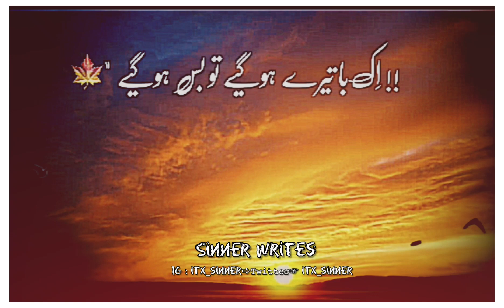Har roz karna ab istkhara kaisa | khuda or mohabat.